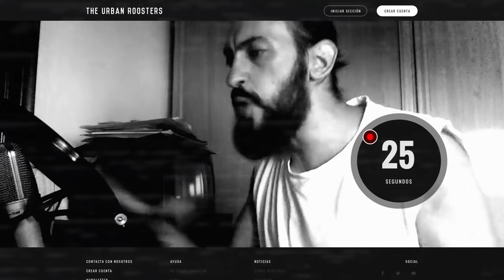SUB: “Gracias por haberme ayudado a cumplir un sueño" | Declaraciones | FMS Argentina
Ahora tú eres el jurado.

BEATMAKERS OFICIALES